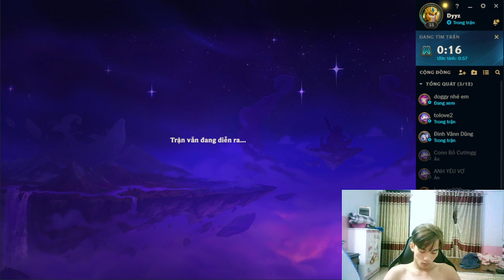Sandeep-Play the ultimate League of Legends game with me P